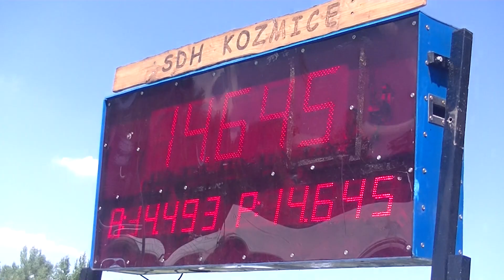SDH Vrbice B - MSL - Vrbice 1.8.2020